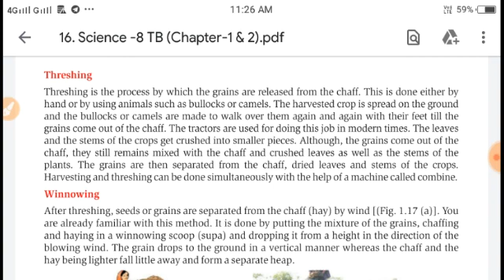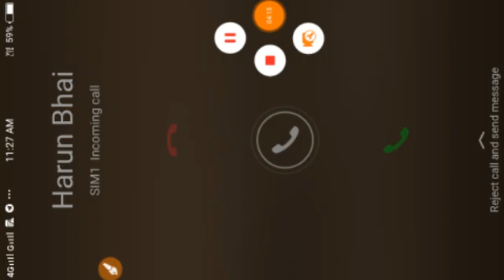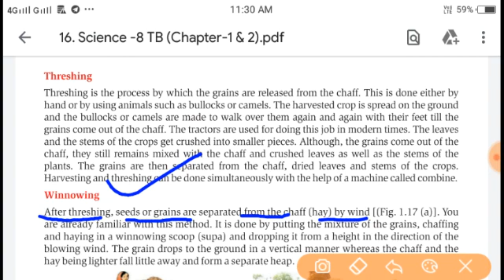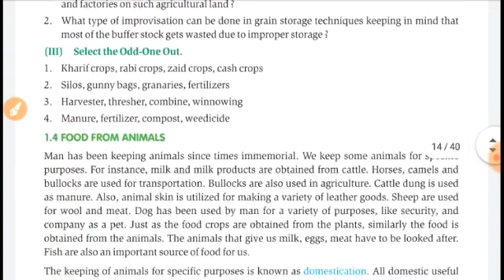Class 8 | Science | Lesson 1 Part 10